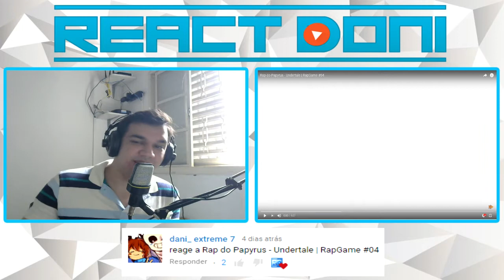React Rap do Papyrus - Undertale | RapGame #04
Rap do Papyrus - Undertale | RapGame #04

e comente o que achou e peça outros vídeos para eu reagir.